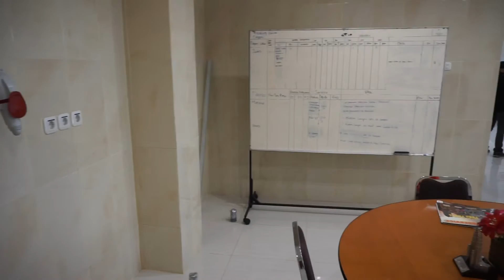MFK Surabaya showroom & office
MFK-SURABAYA SHOWROOM

Jl. Sarono Jiwo No.4
Kelurahan Prapen, Kecamatan Tenggilis Mejoyo
Surabaya - 60299